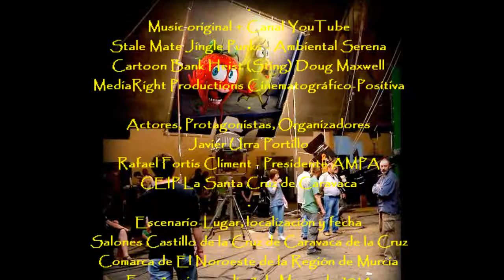2014_03 zAkAtYn CEIP La Santa Cruz ASPECTOS ESENCIALES de EDUCACIÓN JAVIER URRA Ciudad de Caravaca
by zAkAtYn "Aspectos esenciales de la educación" actividad Centenario "CEIP La Santa Cruz" celebro el día 7 de marzo 2014 en los Salones Castillo de Caravaca de la Cruz conferencia a cargo de Don Javier Urra Portillo, psicólogo forense en la Fiscalía del Tribunal Superior de Justicia y Juzgados de Menores de Madrid desde 1985. La conferencia Región de Murcia. España viernes 7 Marzo 2014.